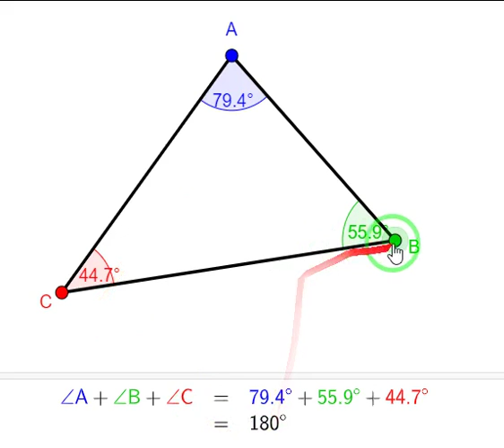May 26, 2019(44)